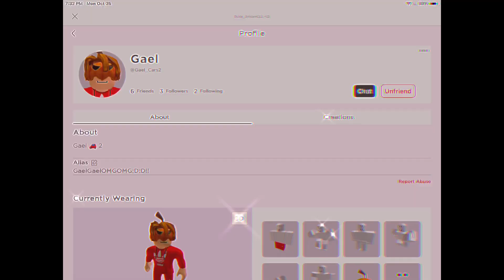“Gael_Cars2” Is now using mobile iPhone? (For now)